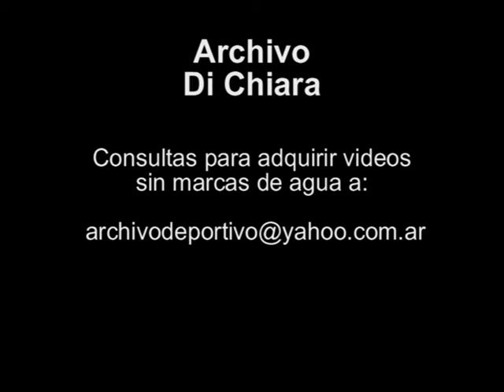Diego Chiche Señora futbolista de Boca Juniors 1991 UG-2664 - DiFilm